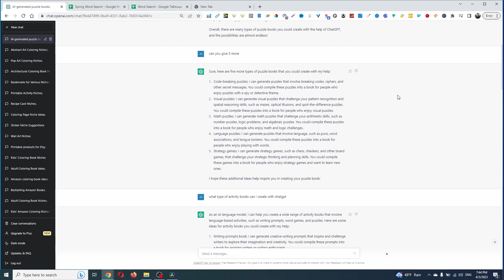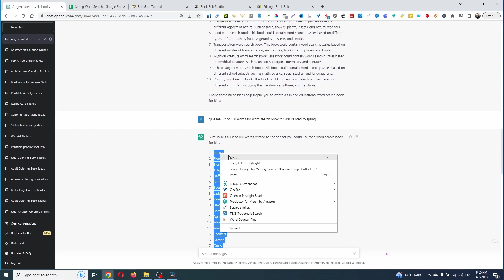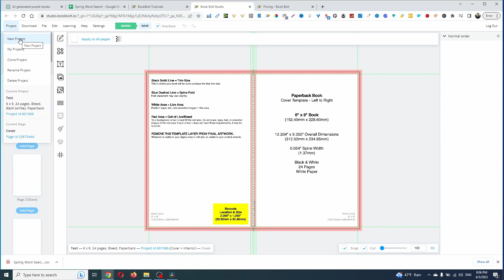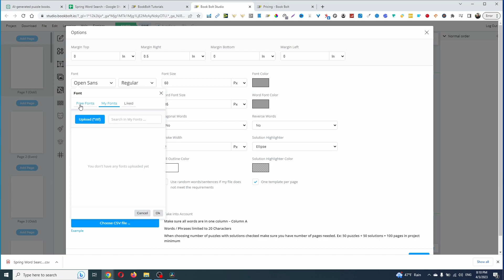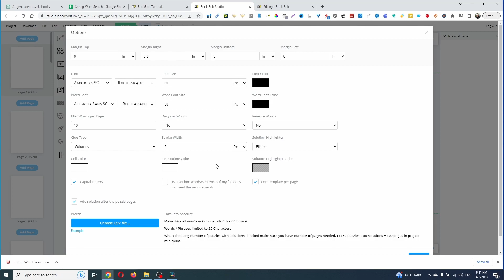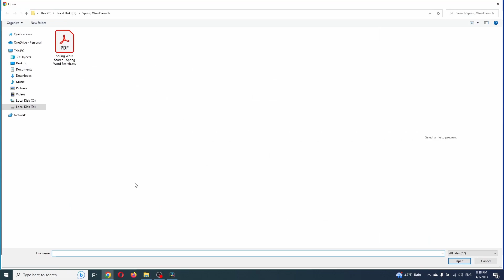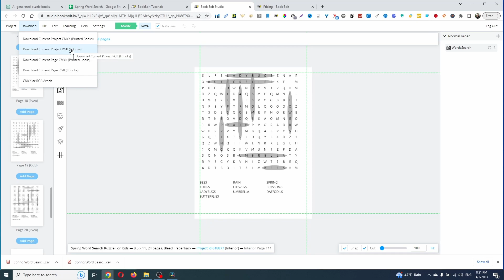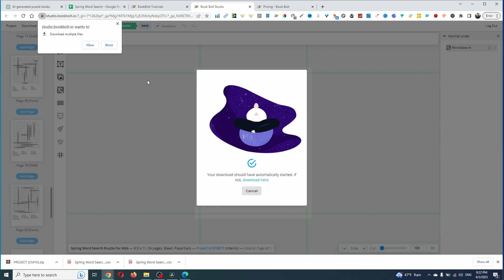How To Create A Word Search Puzzle With Chat GPT And Book Bolt For Amazon KDP (Easy Way)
How To Create A Word Search Puzzle With Chat GPT And Book Bolt For Amazon KDP

In this video, I'm using Chatgpt and BookBolt to create a word search puzzle book for Amazon KDP.

★BEST NICHE AND KEYWORD RESEARCH TOOLS★

★BEST DESIGN TOOL★
► Canva PRO Trial

★FREE KDP NICHE LIST★
► Over 250 Niches

There is no guarantee that you will earn money using the techniques and ideas in this video. Any earnings or income statements, or any earnings or income examples, are only estimates of what we think you could earn. There is no assurance you will do as well as stated in any examples. If you rely upon any figures provided, you must accept the entire risk of not doing as well as the information provided.